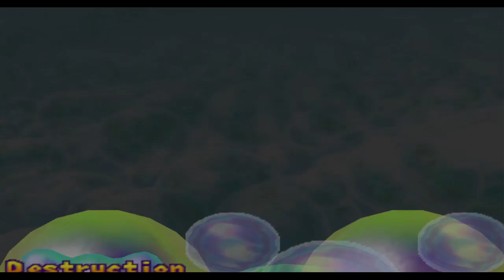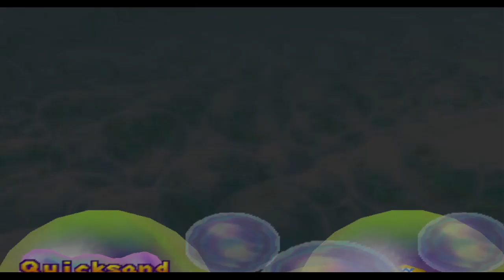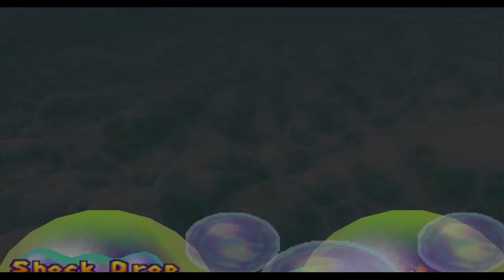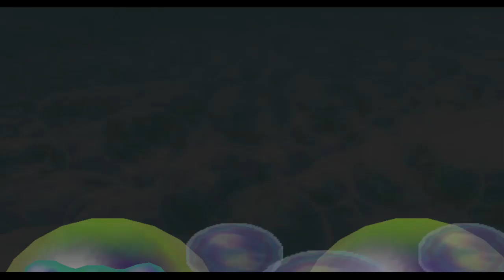【Mario Party 2】Horror Land [5.2]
This match was full of first times.